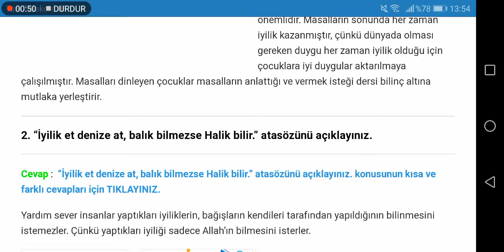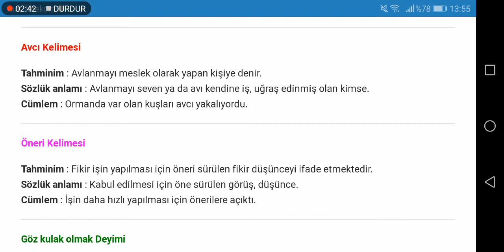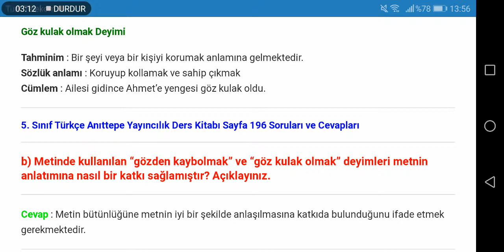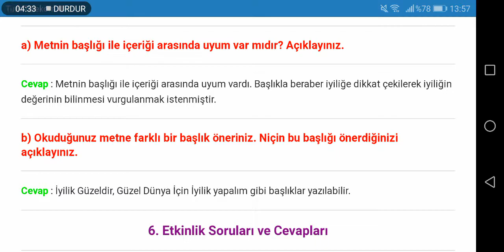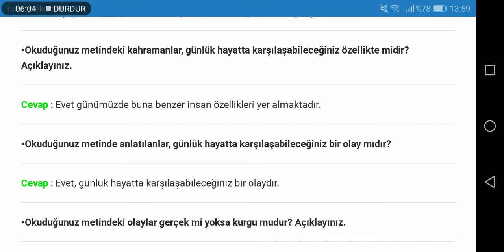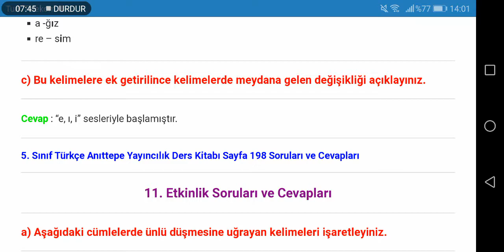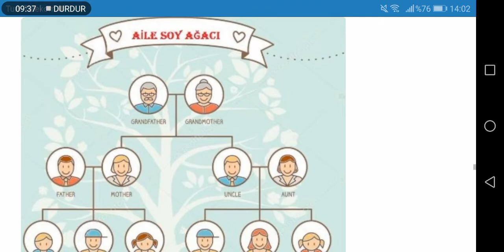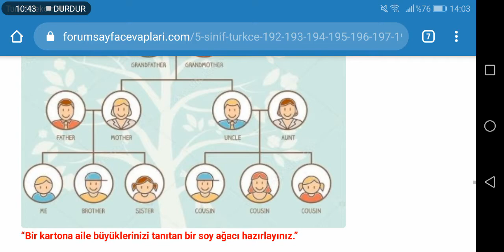5. Sınıf Türkçe Anıttepe Yayıncılık Sayfa 192 193 194 195 196 197 198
5. Sınıf Türkçe Anıttepe Yayıncılık İyiliğin Değerini Bilen Kim? Metni Etkinlik Cevapları Sayfa 192, 193, 194, 195, 196, 197, 198